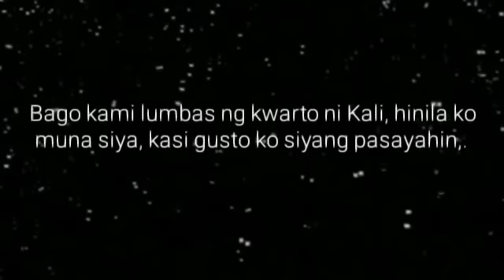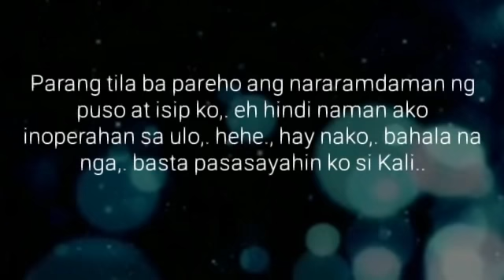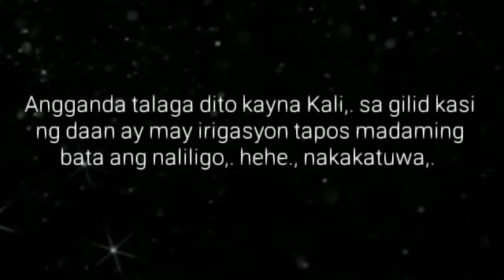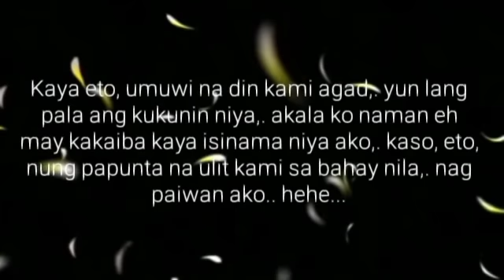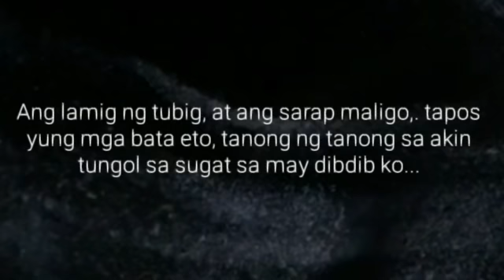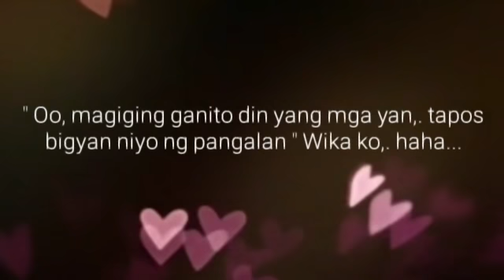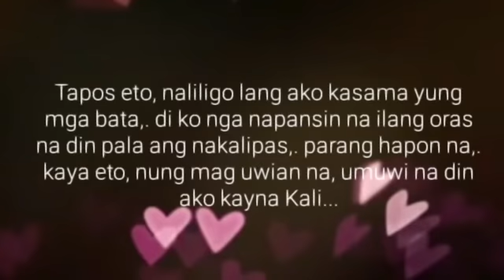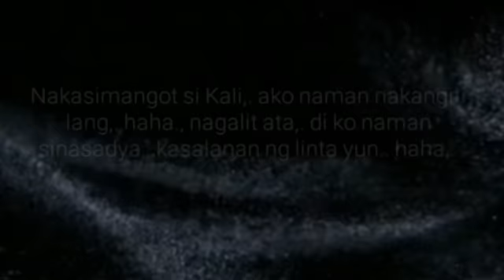Ligo na U, Lapit na Me | Ep.10 | UnangTalsik | Big Boss Lakan Story | BL Series Love Story